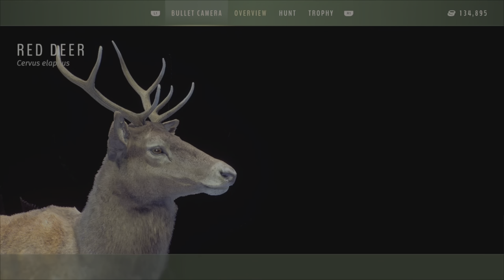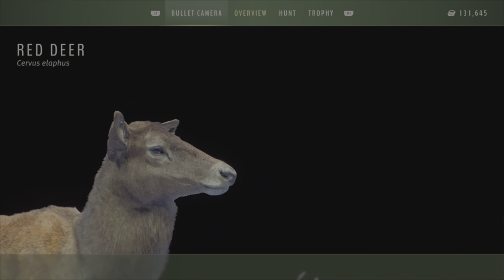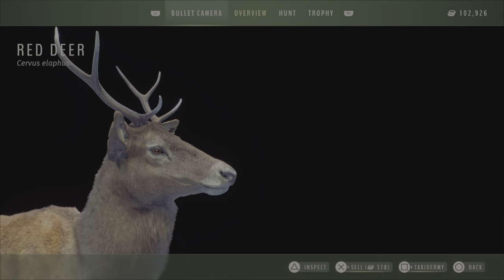CULLING YOUNG & ADULTS RED DEER, Herd management guide Way of the hunter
What to Shoot tutorial checking for uneven Racks on Young & Adult RED DEER. Unsymmetrical antler CULLING guide Way of the hunter